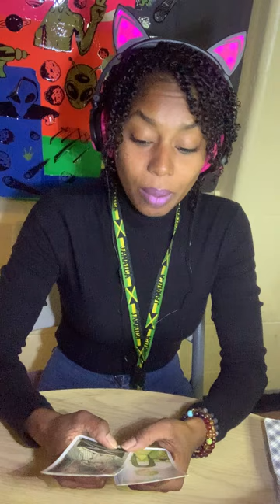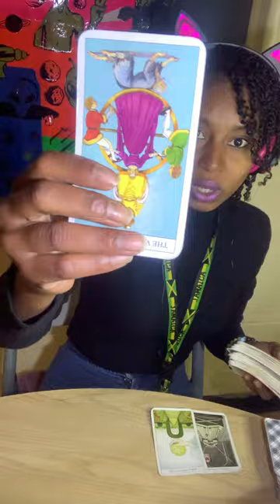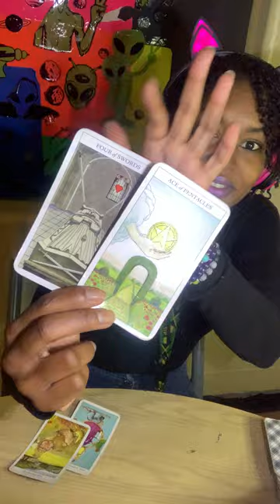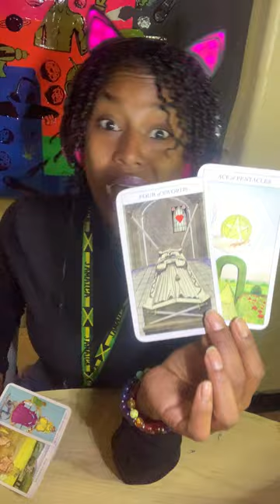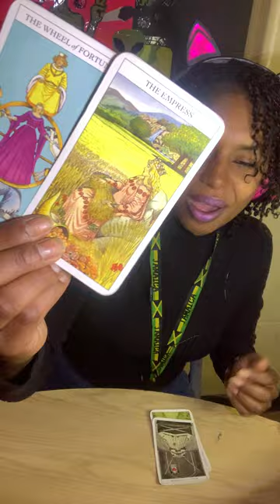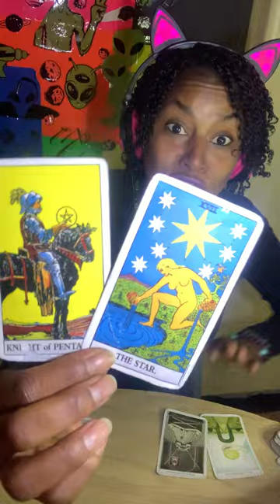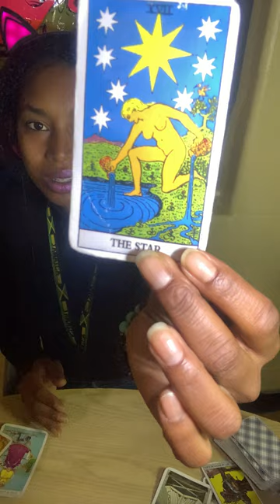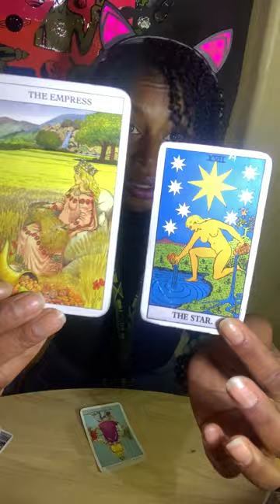TAROT : ♒ AQUARIUS ♒ "The Synagogue & The Church" Should You STAY or LEAVE Reading